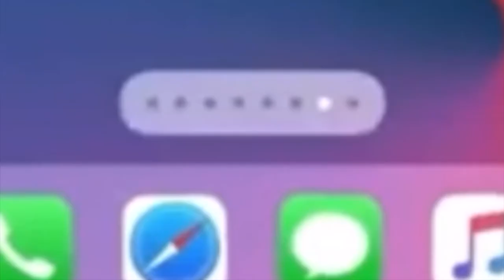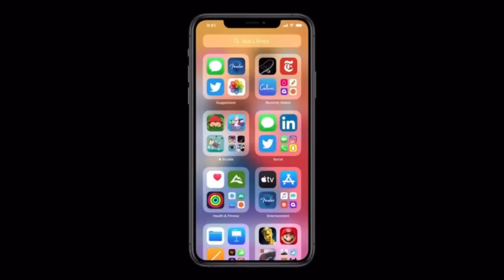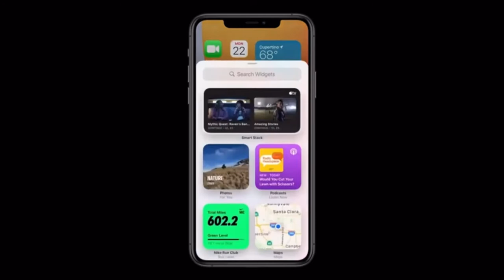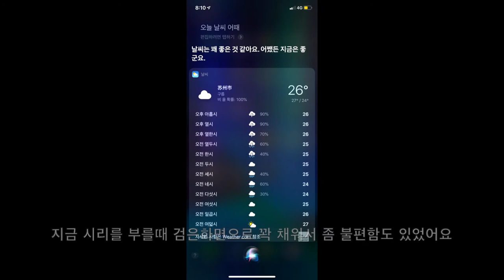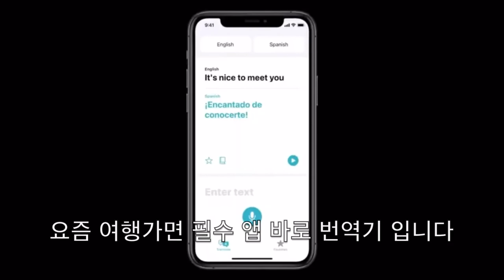iOS14 4분만에 총정리 위젯 새롭게 추가?? | V 리뷰 TV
원레 어제 올렸어야 맞는데 업로드 시간이 늦어졌네요 ㅠㅠ 죄송합니다 그래도 재미있게 봐주세요^^